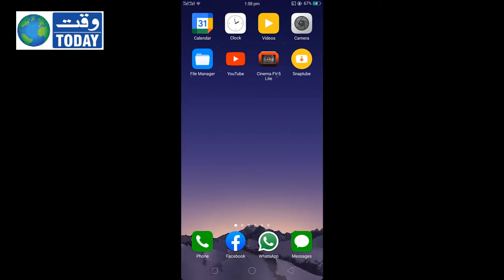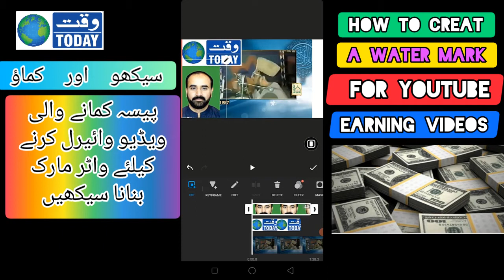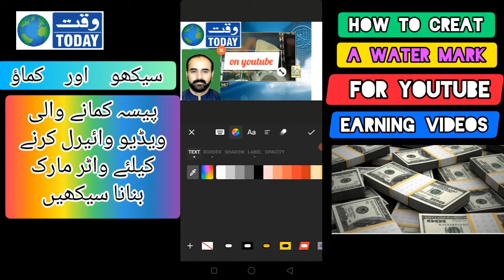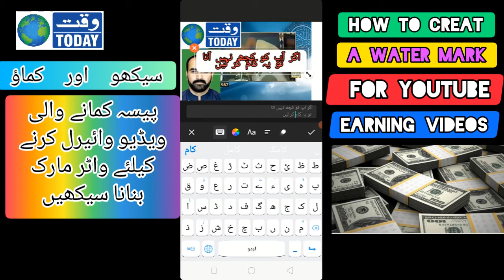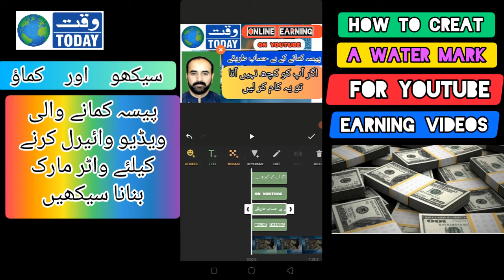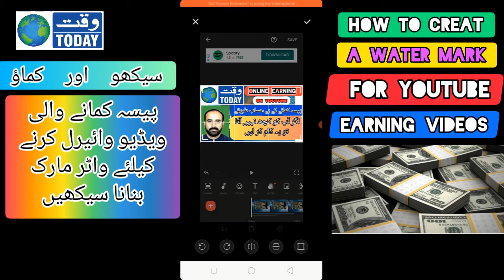How to create a water mark for youtube video/ Easy & simple trick/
How to create a water mark for youtube video/ Easy & simple trick/ only one software for create water mark and editing videos.